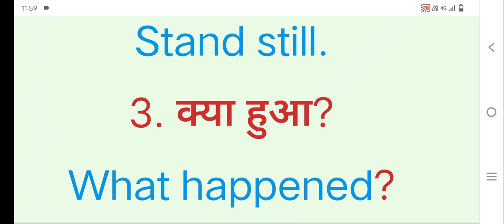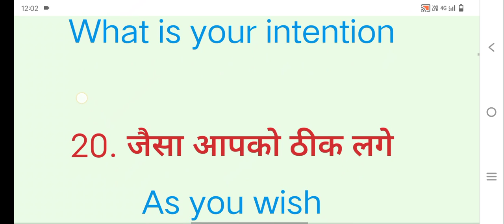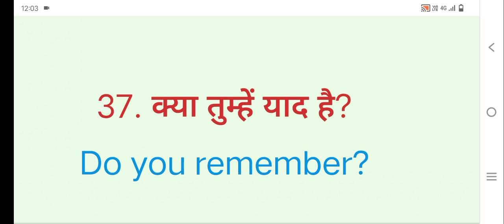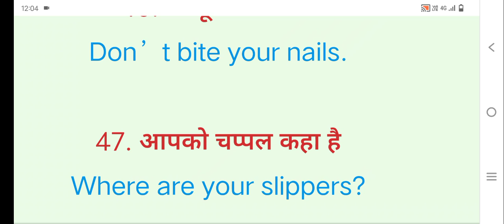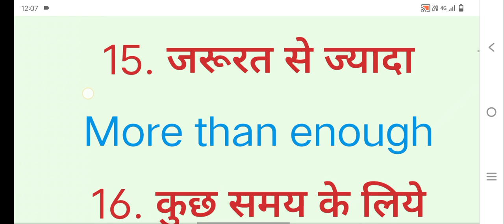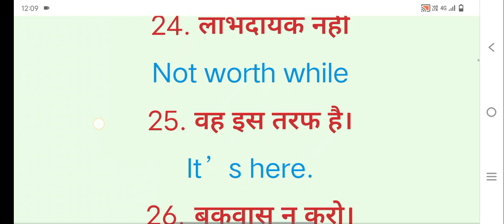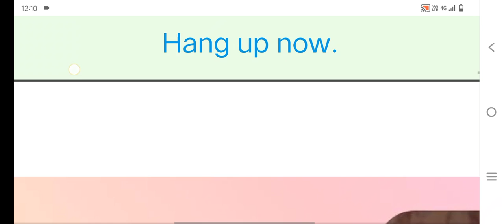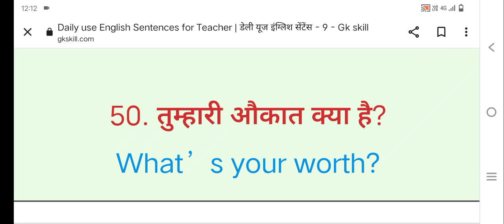100 Daily Use English Sentences 2023 || New New Sentences Spoken English practice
daily use sentences in classroom for students, daily use sentences for kids
daily use sentences by kanchan
 daily use sentences in hindi to english
 daily use sentences in english for students